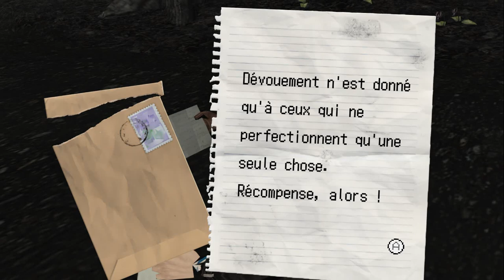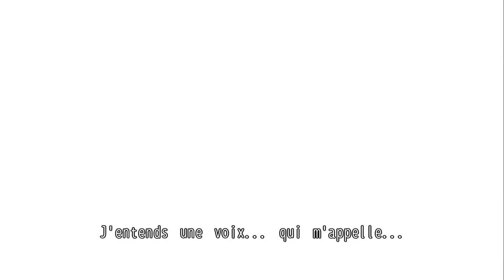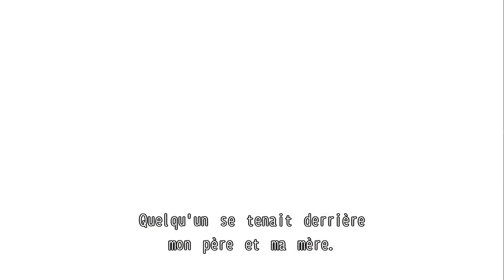TOP 1 !!! (No More Heroes) - Partie 12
Maintenant que "No More Heroes" sort enfin sur une plateforme que j'ai, je vais pouvoir ENFIN le tester !
On incarne Travis Touchdown, un assassin qui veut devenir le number 1 du top 10 des assassin pour ce taper une waifu !

QU'EST CE QU'ON ATTEND ?